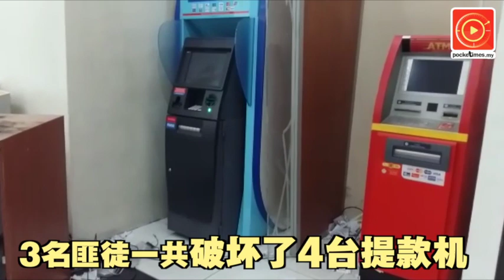4匪爆窃提款机 拆警铃变启动警报器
今天凌晨约3点多，4名蒙面刀匪闯入雪州布特拉高原一间霸级市场.